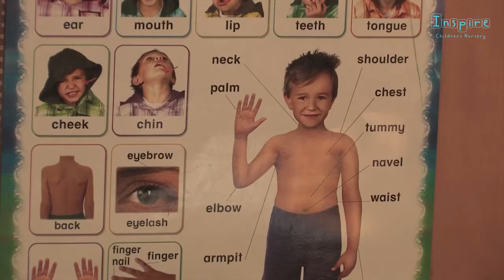Inspire Children's Nursery, Dubai-Creative Curriculum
The Creative Curriculum is child-driven. In other words it helps identify and respond to children's interests and abilities - it is not rigid. The Creative Curriculum is individualized. Each child is unique; each child is driven and motivated by his or her curiosities, likes and dislikes, for that reason the aim is to place them in an environment that stimulates those curiosities and then the teaching staff direct their learning accordingly through observation and individualization.